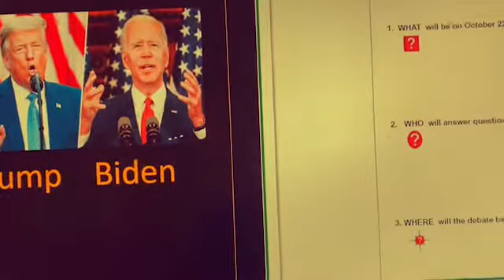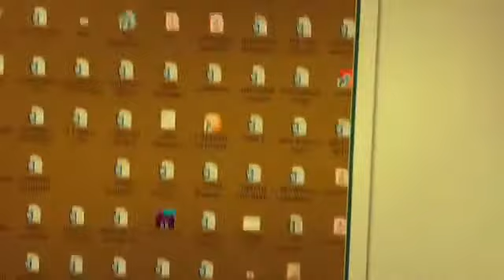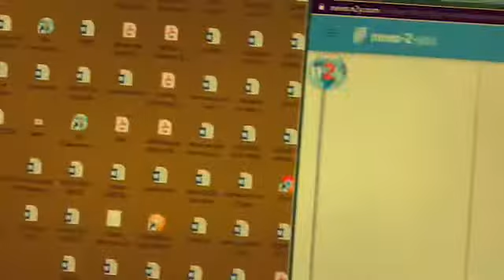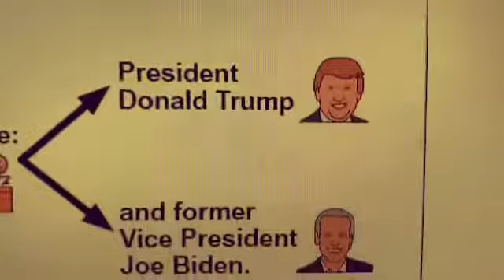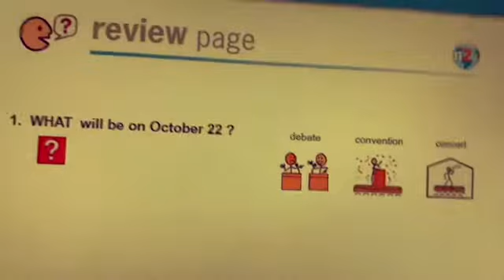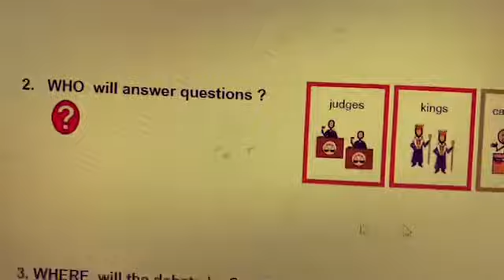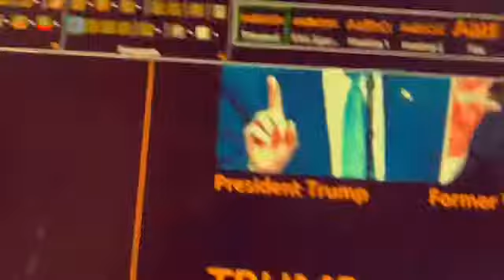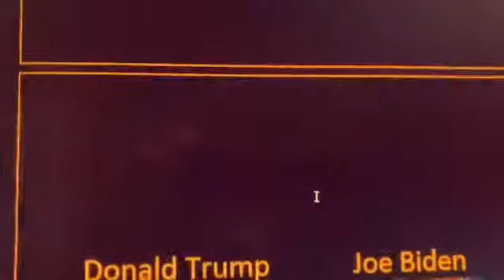Final Debate on October 22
Did you see or hear people taking about: The Debate? The election? The next president? Trump? Biden? Flags? Nashville, Tennessee? Hats?